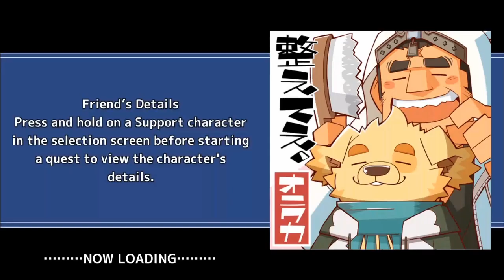KING OF THE NIGHT - Chapter 9 - Part 4 - Tokyo Afterschool Summoners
Arc and I learn more about memories stored in Sacred Artifacts. Meanwhile, Shiro gathers information at the den of the Outlaws.

Quests
0:00:00 We Call Them the Crafters (3)
0:19:02 Vessels for Faith (1)
0:35:46 Vessels for Faith (2)

Event Name: Main Quest Chapter 9: Crafters -Karmic Engine-